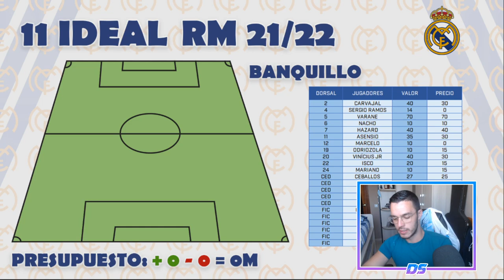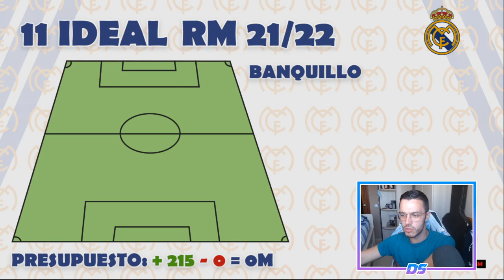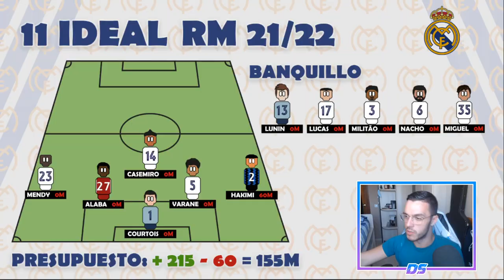MI ONCE DEL REAL MADRID 2021/22 | FICHAJES Y VENTAS